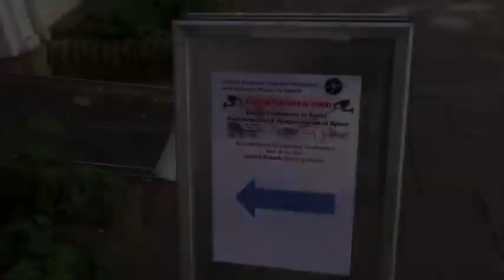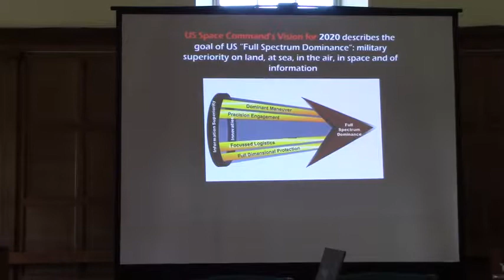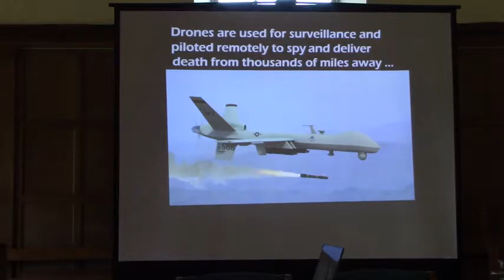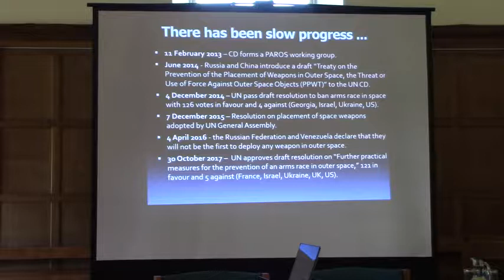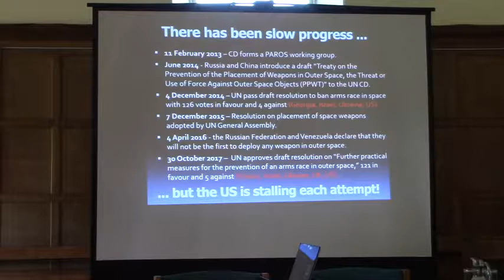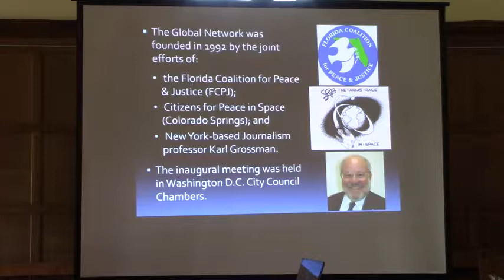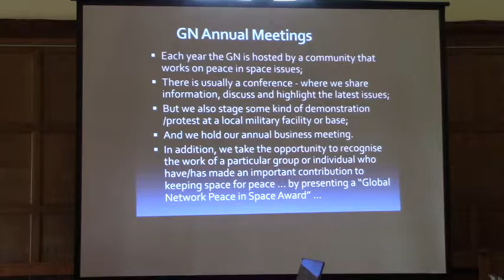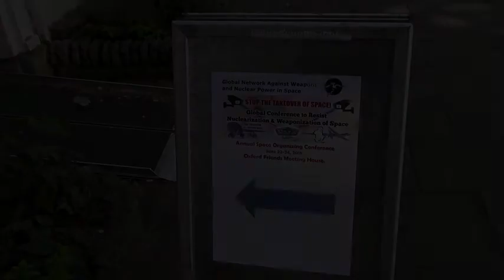'An Introduction to the Global Network', Dave Webb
A presentation from the Global Network Against Weapons and nuclear Power in Space's 2018 conference.

Dave Webb outlines the history and purpose of the Global Network, and it's 25 years of work to resist the militarisation of space and to 'keep space for peace'.

{note - due to copyright restrictions, the music for the GN presentation has had to be replaced with open source music}